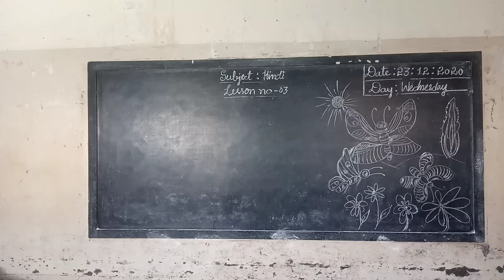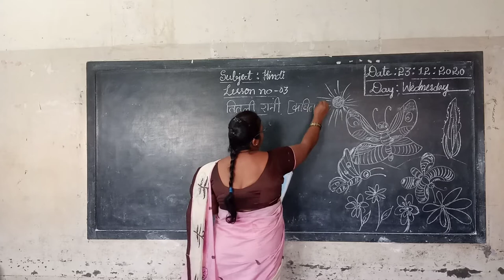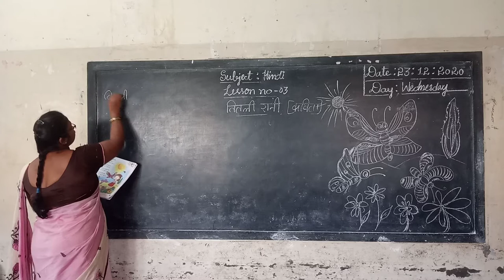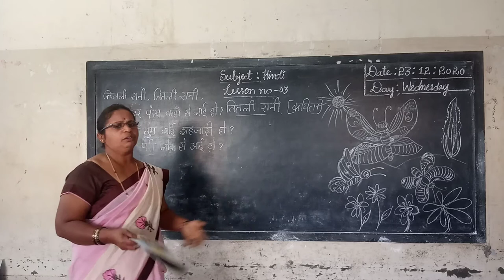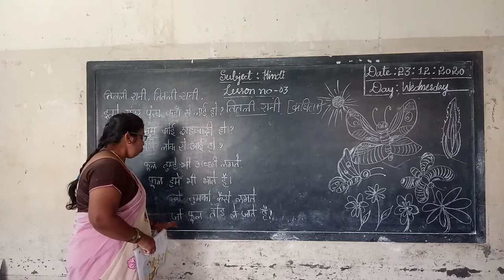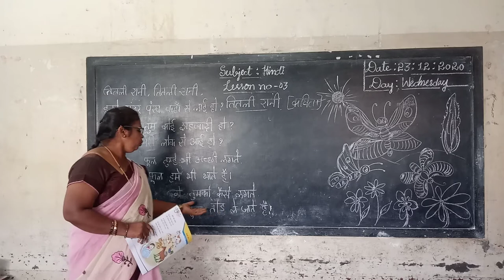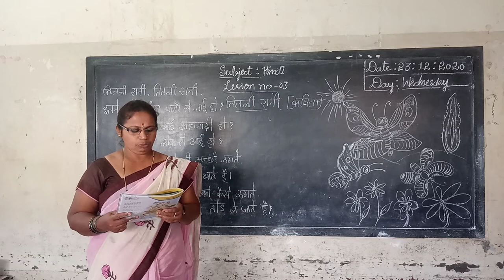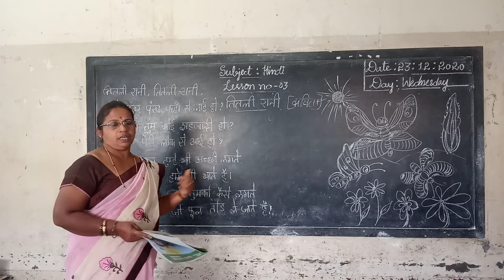2nd std hindi Titili rane, titili rane poem class by Parvathi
2nd std hindi Titili rane, titili rane poem class by Parvathi